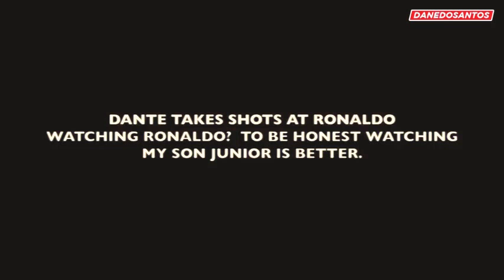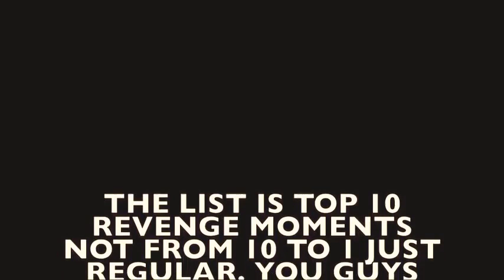Top 10 Revenge Football Moments